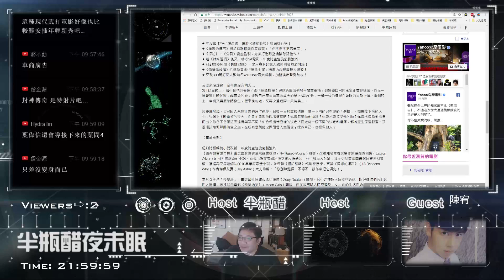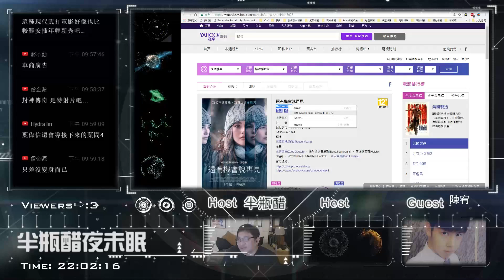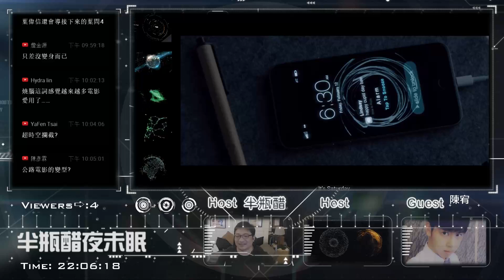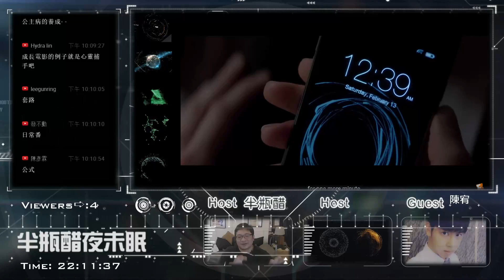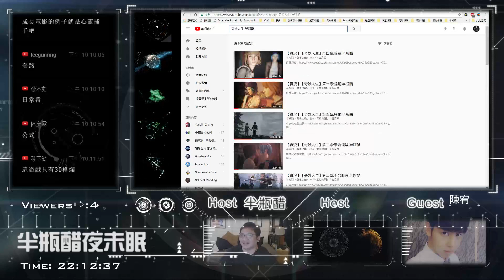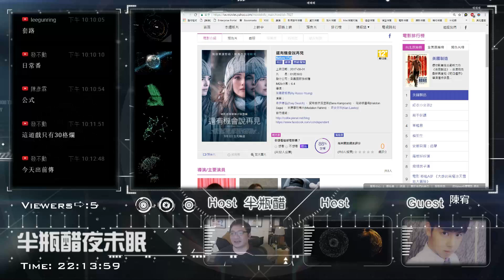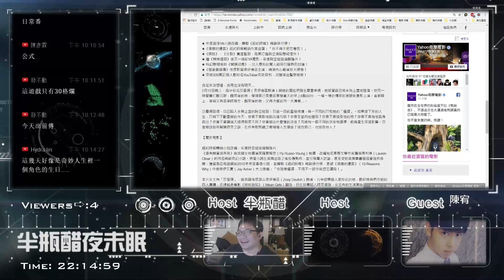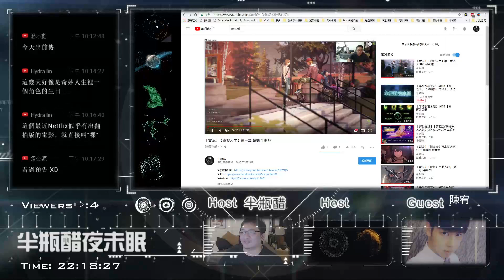【對談】【還有機會說再見】少女的輪迴|半瓶醋|陳宥